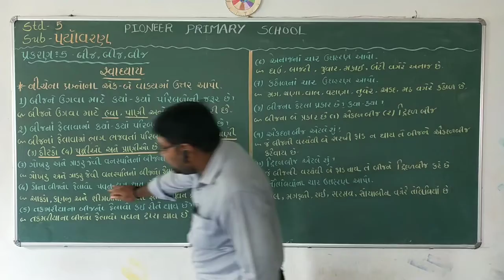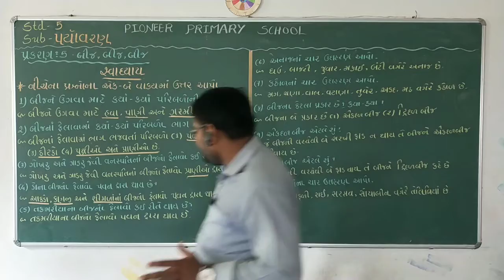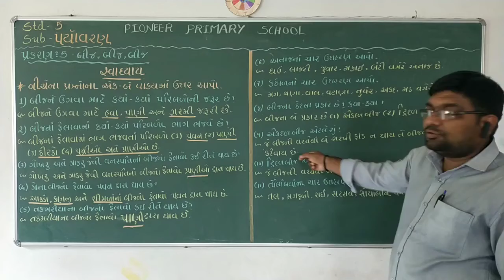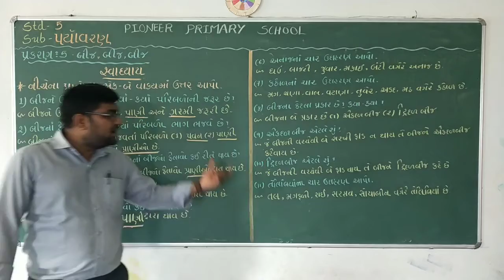ધોરણ :-5 પર્યાવરણ પ્રકરણ :-5 બીજ ,બીજ ,બીજ (સ્વાદયાય)